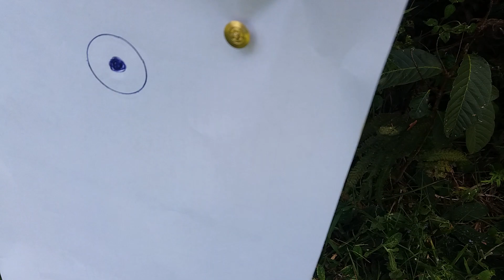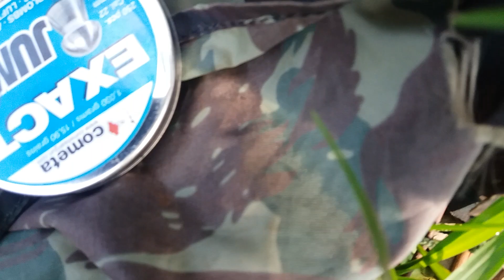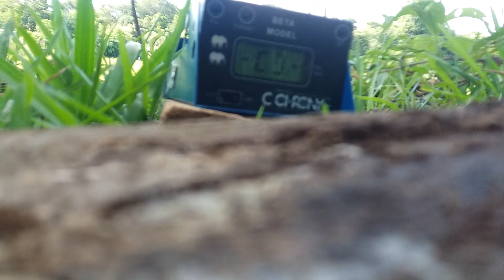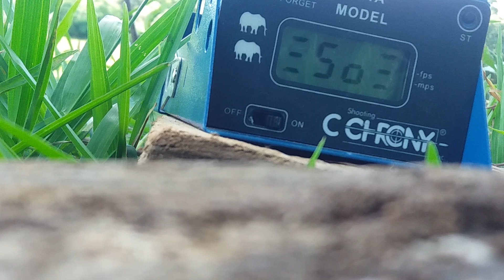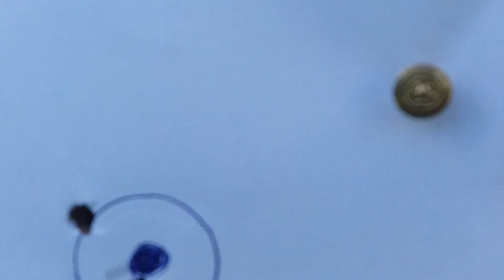PCP M22 agrupamento a 90 metros chumbo jsb 15.9 grains